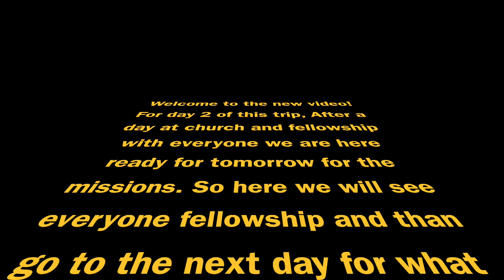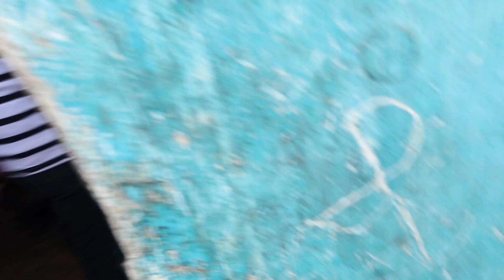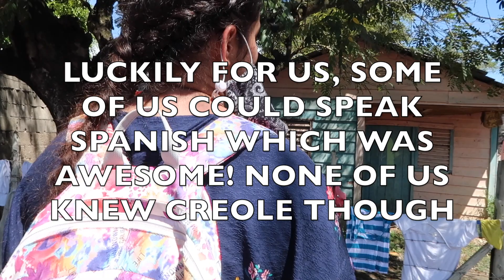GOING TO A HAITIAN VILLAGE IN DOMINICAN REPUBLIC FOR FIRST TIME (DR TRIP PART 2) *not clickbait*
Hello everyone! Hope you guys enjoyed this longer video. There were was just way too much that happened that I simply couldn't cut down. But it's worth it. We go to the missions field for the first time around 6 min mark for this video and a lot happened. God truly worked thru every single group in our groups. The testimonies is absolutely amazing and all we could do is praise God for it. We go to a Haitian village for our first Missions and it was horrid in the sense of the way of life we're used to in America. But we wanted them to see us and realize that we don't judge them or are disgusted by this but we truly did want to get to know them and help them and most importantly share the Gospel for the first time. Hope you guys enjoy and next video we do more in other areas of the DR. God Bless You All!!

If you guys like live content I stream on twitch once in a while talking with the boys and playing some games with the guys.